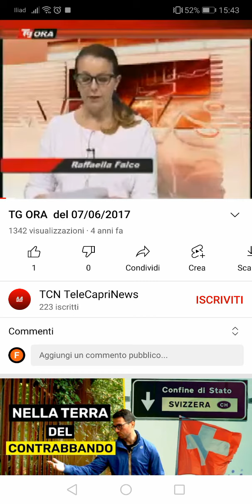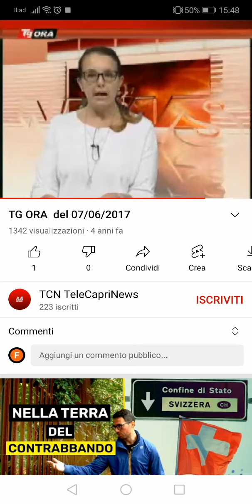Tg Ora Edizione del 29/01/2022